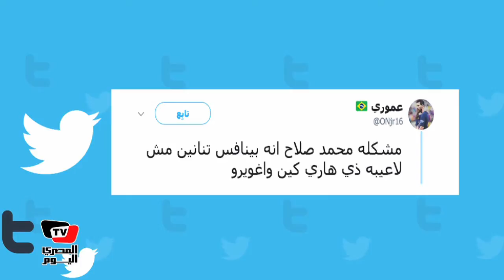رواد تويتر عن «هاري_كين» : «صلاح بينافس تنين مش لاعيب»